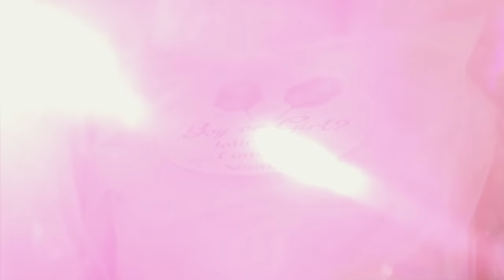JATIE VLOGS OFFICIAL GENDER REVEAL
Our official gender reveal! So excited to finally know the gender and to get to share it with you guys! Excited for this new journey!

Dessert Glow Co for light up signs